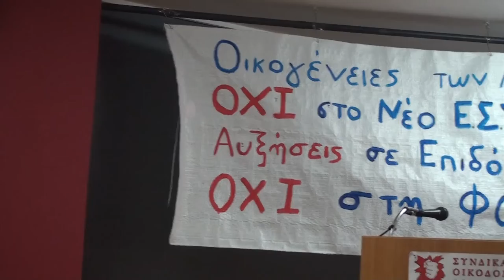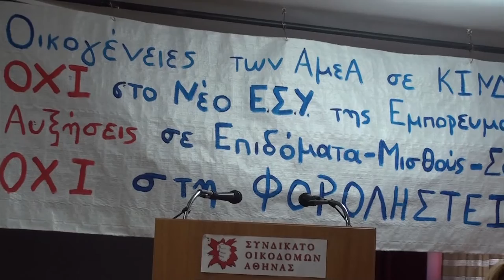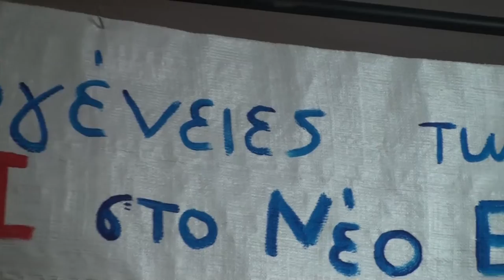Ομιλία της Ελ. Μπιρλή στη σύσκεψη του ΣΕΑΑΝ - Ενιαίου Συλλόγου Γονέων ΑμεΑ